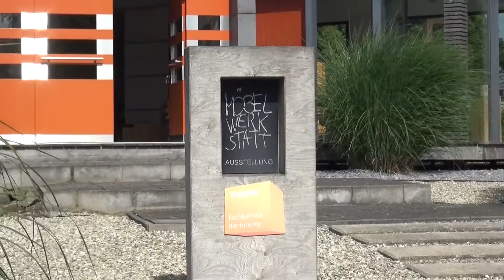Möbeltischlerei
Ein Imagefilm aus meiner Produktion. Auf Wunsch des Kunden ohne Off-Sprecher, was durchaus auch möglich ist. Image/Messefilm benötigt? Einfach melden, wir bekommen da bestimmt mit Ihnen etwas hin.